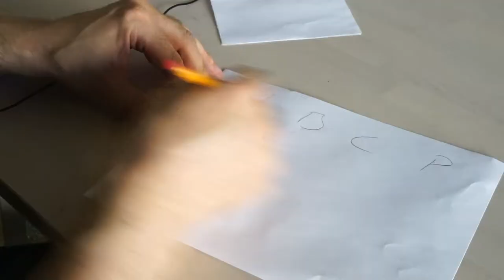Lærðu að kjósa með Birni Leví - Píratar XP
Björn Leví kennir okkur að kjósa, hvar merkir maður X og hvernig?

Píratar Kosningar 2018. XP.

Píratar eru flokkur sem leggur áherslu á upplýsingamál,
tæknimál, friðhelgi einkalífsins, tjáningarfrelsi og lýðræði!

Símanúmer: 5462000
Heimilisfang: Síðumúli 23, 108 Reykjavík
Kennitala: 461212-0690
Pósthólf: Pósthólf 8111, 128 Reykjavík

Framkvæmdastjóri Pírata er Erla Hlynsdóttir.